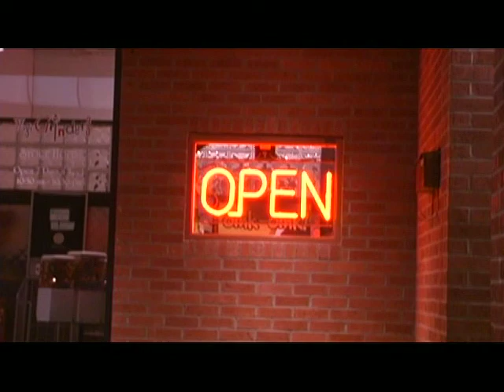Smack the 57 revisited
Let's switch it up!